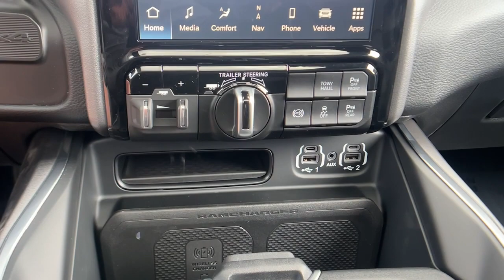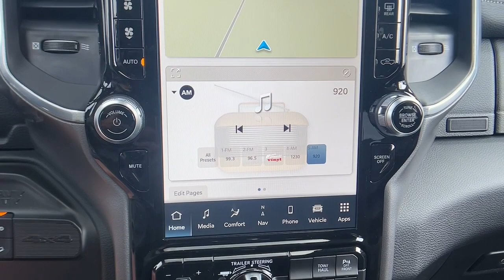2024 Ram 2500 Laramie CA Paso, Robels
New 2024 Ram 2500 Laramie available at Mullahey Chrysler Dodge Jeep Ram located in 2520 Golden Hill Road, Paso Robles, CA, 93446. Servicing the Paso, Robels area.

You're gonna love the  2024  Ram 2500. Take the big jobs in stride in the Ram 2500. Its blend of heavy-duty capability, passenger comfort, and connected technology will see you through. The following are some of this vehicles highlighted options: Heated Steering Wheel
, Pre-Collision System, Keyless Entry, Sun/Moonroof, Navigation System, Bed Liner, Heated Mirrors, Remote Engine Start, Woodgrain Interior Trim, Keyless Start. Attack your projects with the strength and power that leaves no room for doubt. Drive the Ram 2500.